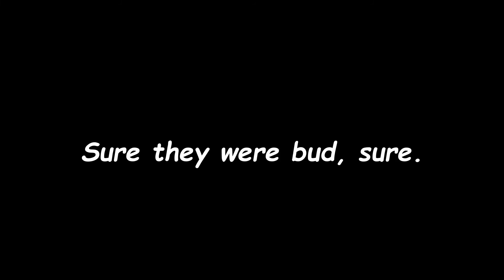WARZONE FUNNY MOMENTS PART 2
Some of the funny moments I have captured on Warzone while playing with some meat shields I hate to call teammates.